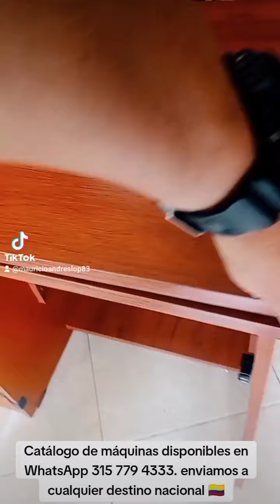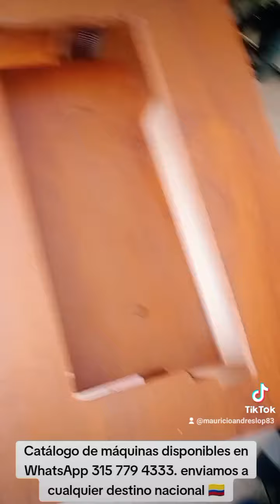MUEBLE TIPO ASCENSOR 😍 PARA MÁQUINA DE COSER 🧵